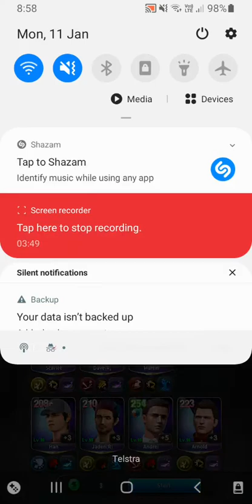Ultimate Tennis - Jan 20 - Vs Torcida1950